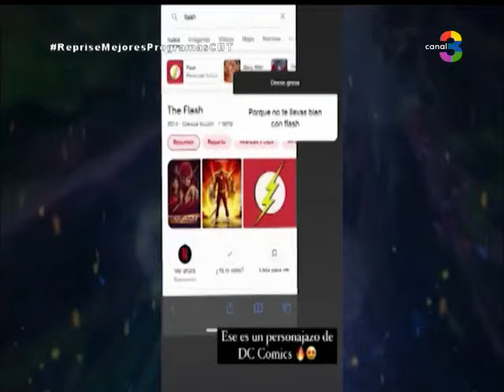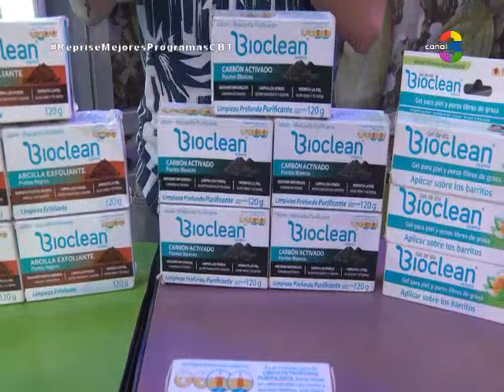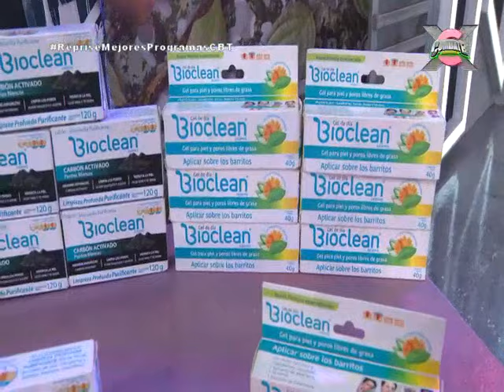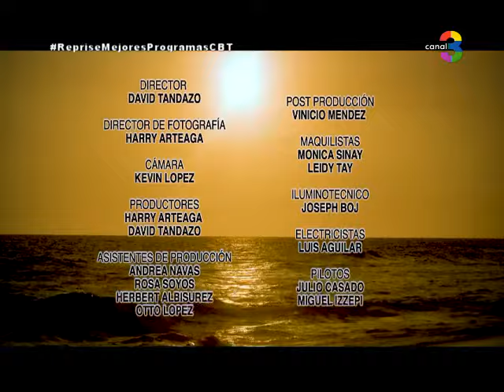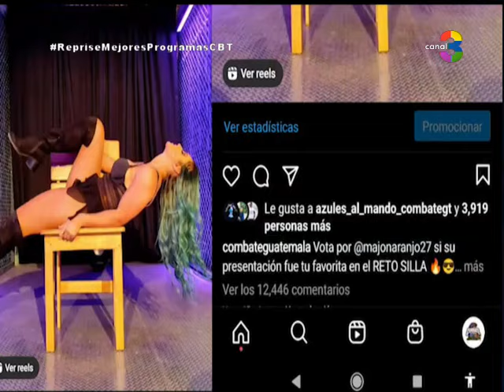Combate: Programa del 5 de febrero de 2024